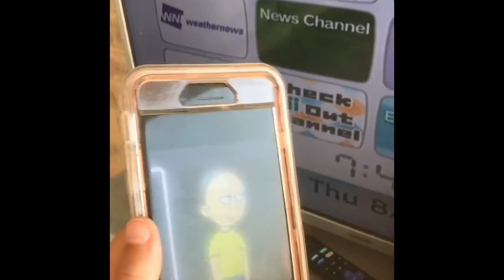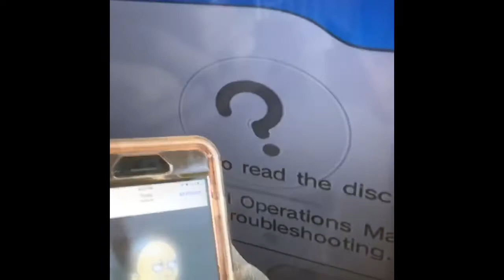Caillou destroys mortal kombat wii dvd and gets mad